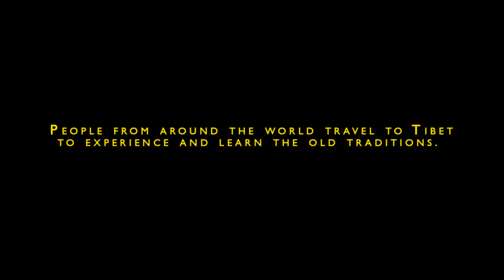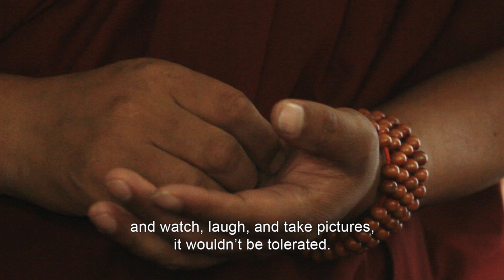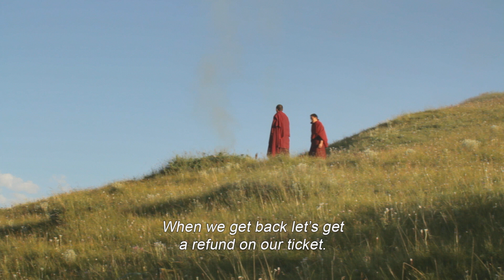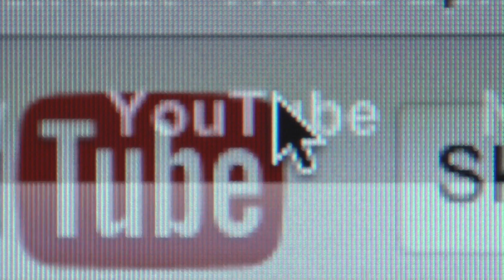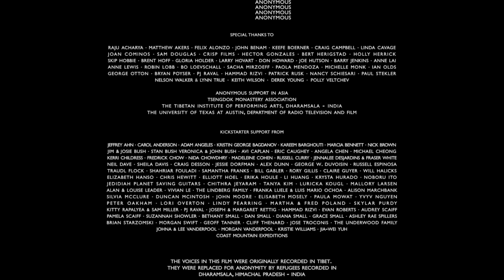Sky burial tourism threatens a Tibetan Buddhist ritual | Vultures of Tibet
To Tibetan Buddhists, sky burials are sacred. To tourists, they’re a morbid curiosity. Directed by Russell O. Bush

Relations between Tibet and China have been fraught for centuries. However, China’s 1950 invasion of Tibet, and its repression of an ensuing 1959 Tibetan uprising which resulted in the Dalai Lama fleeing to India, marked a definitive turning point. Since that time, the migration of Han Chinese – China’s ethnic majority – and an influx of global tourism to the region has resulted in significant encroachments on and challenges to traditional Tibetan Buddhist culture.

Filmed in 2011, the US director Russell O Bush’s short documentary Vultures of Tibet offers a small window on to cultural tensions on the Tibetan Plateau. Set in the historically Buddhist town of Taktsang Lhamo, home to two monasteries, the film is centred on the practice of sky burials, in which the bodies of the Tibetan dead are fed to wild griffon vultures. For the town’s Tibetan Buddhist population, it is a sacred means of helping the dead’s spirit transition to the next life – a final earthly offering to creatures believed to have the wisdom of deities. However, for much of the rest of the world, the tradition is a morbid curiosity, and increasingly attracts unwelcome tourists, whose pictures end up in all corners of the internet. An accomplished work of contemporary anthropology, Bush’s film is a powerful examination of nature and culture, tradition and modernity, oppression and exploitation.